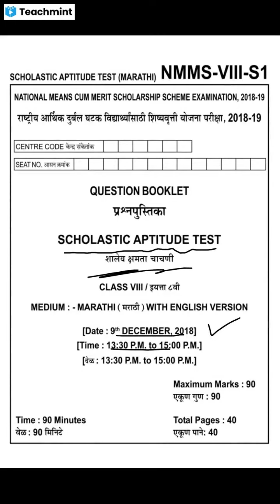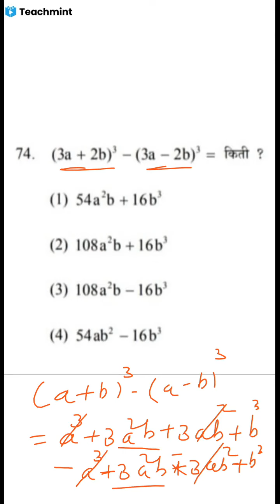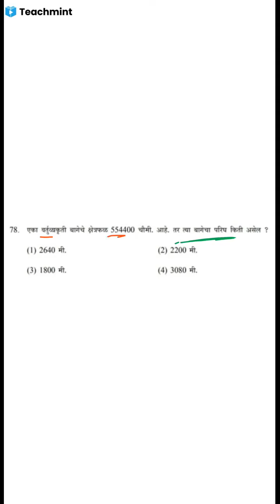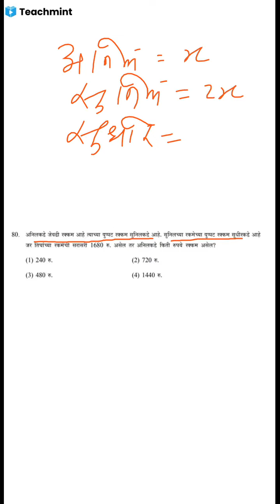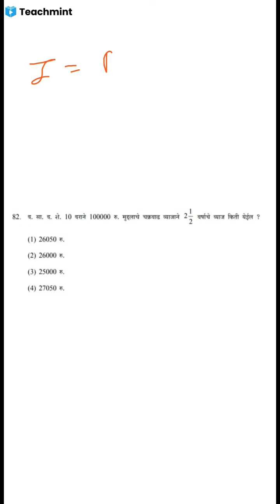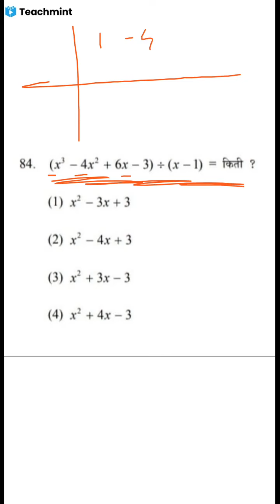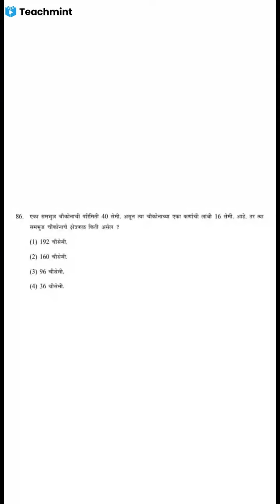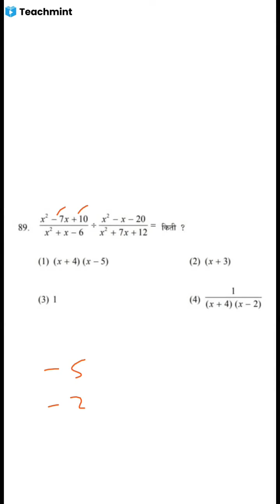आठवी NMMS प्रश्नपत्रिका 2018.19. पेपर 2..SAT गणित प्रश्न क्र.71 ते 90.. 9 डिसेंबर 2018